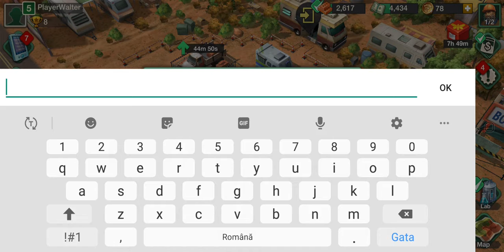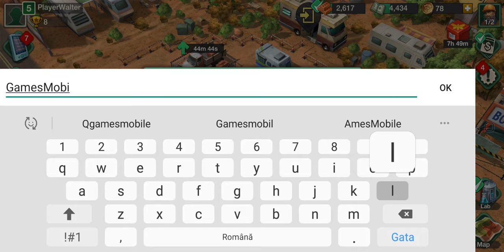Breaking Bad: Criminal Elements #1 | New Game by FTX Games LTD | Best Android GamePlay FHD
Created in collaboration with the creators of the hit TV show, Breaking Bad: Criminal Elements is a story-driven base-builder that lets you step into and shape the world that Heisenberg built. The stakes are high, morality is blurred, personalities are volatile -- but no matter the threat, profits must flow.

Start your career under the wings of the legendary duo, Walter White and Jesse Pinkman, and help them transform their fledgling operation from stolen chemistry equipment in a broken-down RV to a global powerhouse with far-reaching influence. Learn what it takes to climb to the top -- improve the lab, perfect your product, protect your base, build your army, and expand your territory.

Establish your own empire by recruiting familiar Specialists like Saul Goodman, Gus Fring, Mike Ehrmantraut, and many more fan-favorites from the series. Level up your Specialists to help defend your base, boost production, and even lead forces to take down your competition while expanding your territory.

Build Your Base - No half measures. You must do whatever it takes to expand your business and protect it. Construct and upgrade new buildings, generate resources, and defend your operation from rival outfits.

Develop the Lab - Start humbly - cooking in your tighty-whities in the infamous RV – and work to gain enough influence and resources to build a state-of-the-art facility capable of cranking out massive amounts of superior product.

Expand Your Territory - Be the one who knocks. As you build your distribution network and move your product, new resources and areas will be ripe for development. Make sure your enemies don’t move in first.

Recruit and Manage Your Team – Each Specialist you recruit features unique abilities to aid in attacking, defending, producing resources, and strengthening your influence. Level up your Specialists to increase the boosts gained from these abilities.